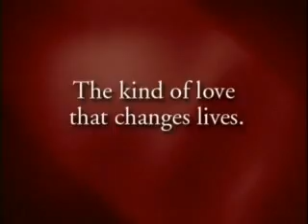The Essence of Volunteers of America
An introduction to the heart and mission of Volunteers of America.